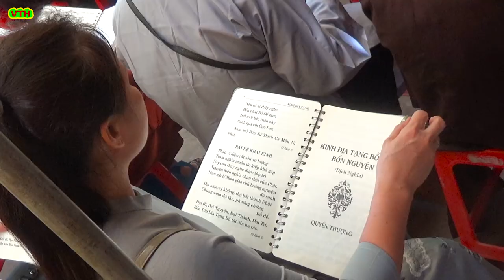Đại lễ vu lan báo hiếu l Lễ cầu siêu l Chùa chuông thành phố hưng yên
Đại lễ vu lan báo hiếu , lễ cầu siêu, chùa chuông thành phố hưng yên
             Thế Hệ - Quay phim, Chụp ảnh - LiveStream - Flycam -
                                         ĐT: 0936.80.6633